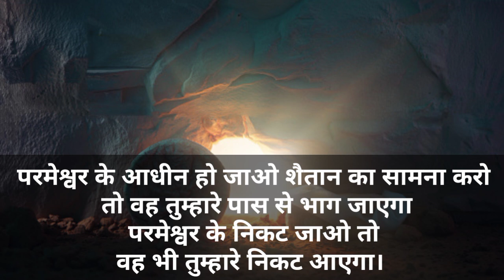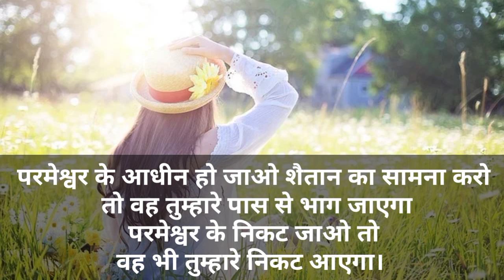प्रभु आपके जीवन में धन की आशीष देगा । आपके दुखों को दूर करेगा । Baibal Vachan